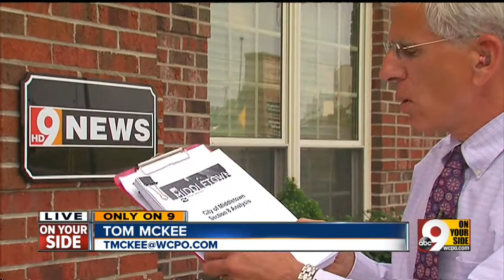HUD looking at Middletown housing vouchers